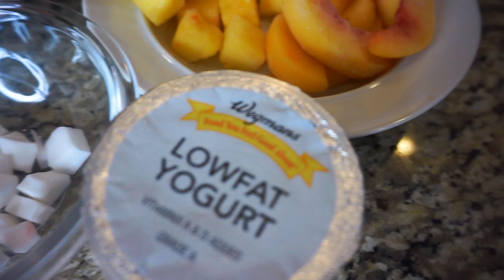4 Delicious & Healthy Smoothie Recipes 😋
Thank you all so much for watching my video today in delicious, organic breakfast smoothie recipe ideas.

And turn your notifications on so we can stay in touch 🌷